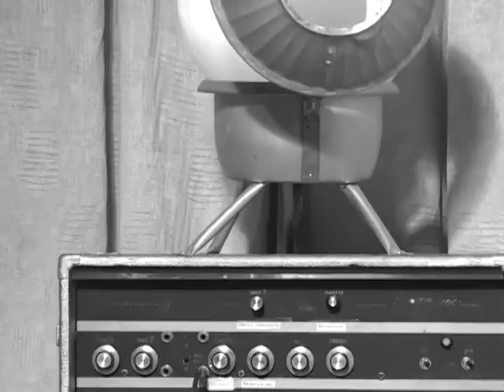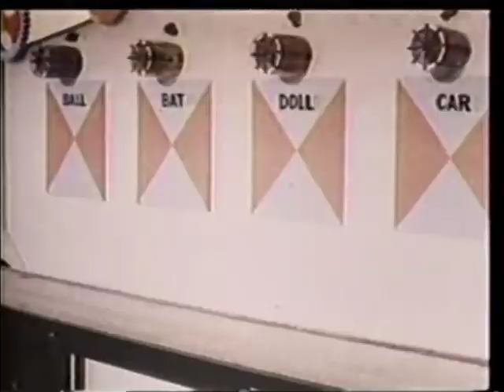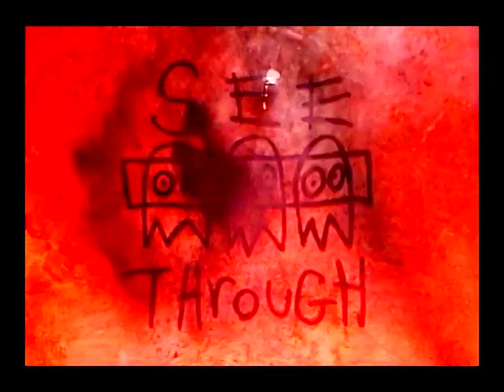Jared Whitham Show - Christmas Special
It's two weeks after Christmas and Jared Is trying to have a Christmas Special even though it's mid January. Making this a Christmas disaster. Whitham befriends a homeless man that interviews Dame Darcy. This episode also includes a brief moment with Mitch Magee from UCB to explain fruit. Musical performance by Marianne Nowottny. Join Whitham as he learns the true meaning of Christmas by helping some one out.

In the making of this show. Jared Whitham and legendary film maker Nick Zedd Collaborated to make this an Electra Elf / Jared Whitham show cross over. The original edited version of this film was aired on Brooklyn Public Access BCAT, Manhattan public access, and four channels on commercial television  to be aired as a real christmas special for millions of New Yorkers.